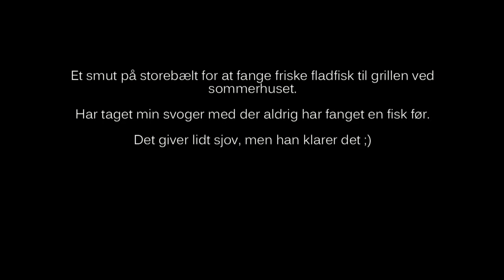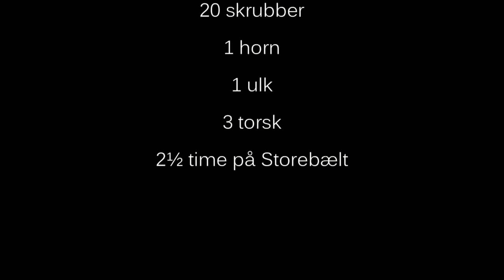Fladfiskeri i Storebælt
Et smut på Storebælt med svogeren. Han har aldrig fisket før eller holdt en levende fisk. Så der skulle lidt overtalelse til (ikke fiskeriet, men at holde ved fisken hehe)